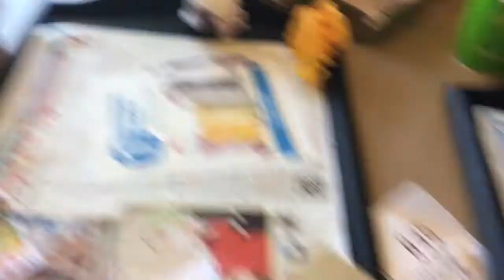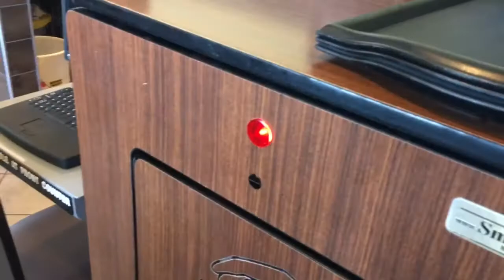McDonald's Fancy Fry Basket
A visit with Theron's teachers. Picking a few people up on the side of the road. Dinner at the McDonald's. They have fancy baskets now. Bridger accidentally puts the fancy baskets in the talking trash compactor. Bridger has a weird fear.
OUR VIDEOS!!

BEFORE YOUTUBE!